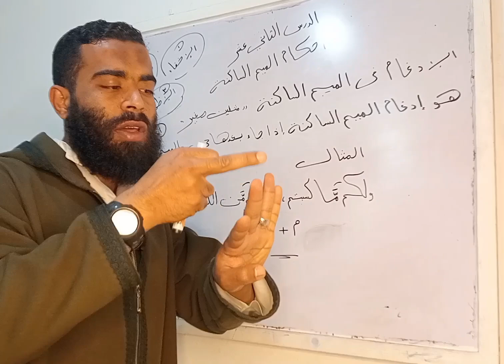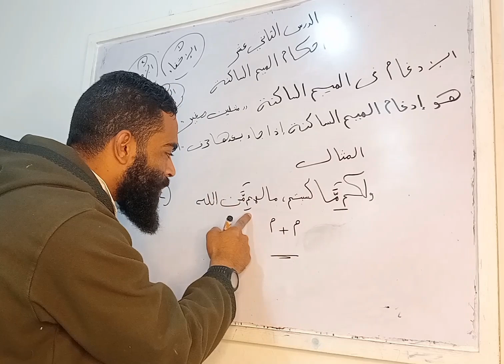سلسلة تعلم التجويد في دقيقة ونصف، حكم الإدغام في الميم الساكنة فاروق محمد